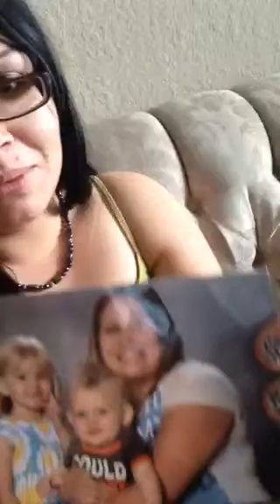Lost 30pounds with It works